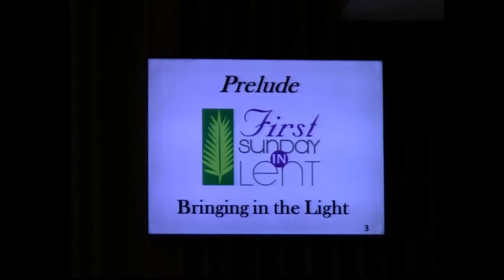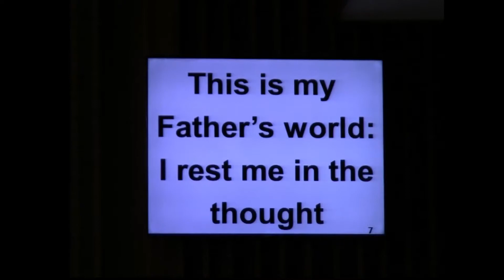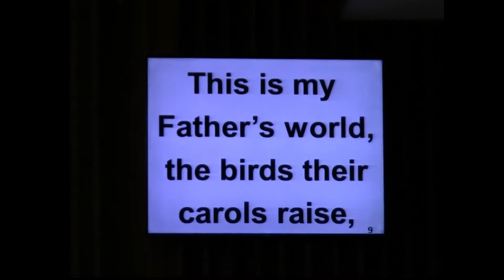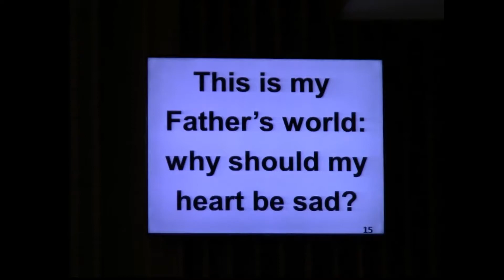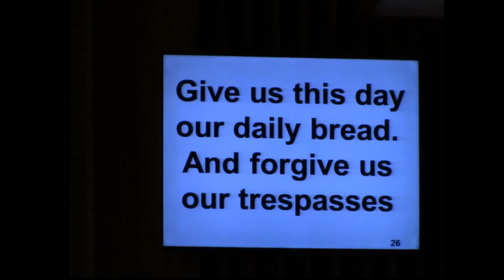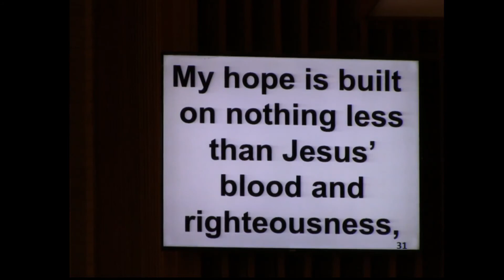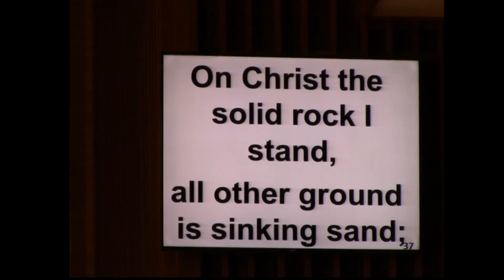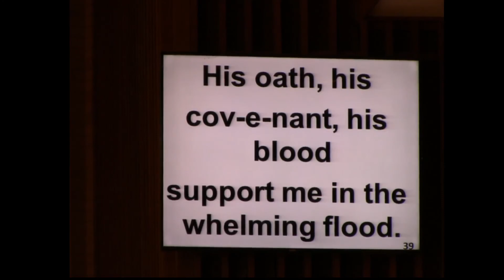2-21-2021 God Loves His Creation. By Rev. Dr. Rachel Gonia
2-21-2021 God Loves His Creation. By Rev. Dr. Rachel Gonia